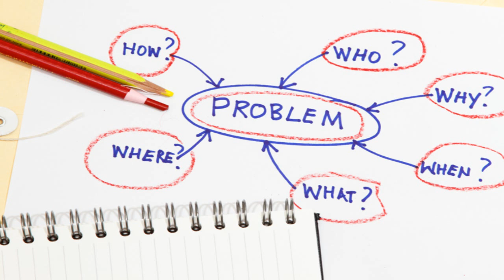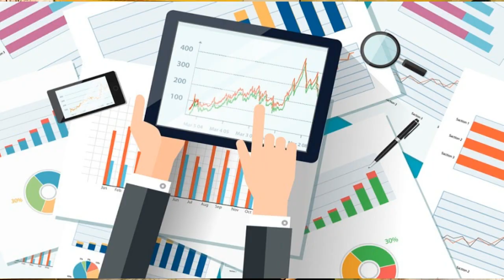How to make Decision | Employability | Mentor | K M Hasan Ripon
সিদ্ধান্ত গ্রহণ কি খুবই জটিল?
হাজার হাজার শিক্ষা প্রতিষ্ঠানে সম্মৃদ্ধ আমাদের বাংলাদেশ। গতনুগতিক ধারাতেই চলছে আমাদের শিক্ষা প্রদান। সম্মৃদ্ধ বাংলাদেশ, উন্নত বাংলাদেশ বা ডিজিটাল বাংলাদেশ বিনির্মানে প্রয়োজন দায়িত্বশীল নাগরিক। তার জন্য শিক্ষাব্যবস্থায় আমাদের যা অন্তর্ভুক্ত করা প্রয়োজনঃ

তরুনদের মাঝে মানকিক জ্ঞান, নৈতিক মূল্যবোধ ও আবেগীয় দক্ষতা বৃদ্ধির যথাযথ ধারনা প্রদান করা ।
উন্নত মানসিকতা বিকাশের মাধ্যমে দায়িত্বশীল নাগরিক ‍হিসেবে গড়ে তোলা।
প্রযুক্তি বিকাশের ধারা এবং সংযুক্ত থাকবার ধারনা এবং যথাযথ ব্যবহার সম্পর্কে সম্মুখ ধারনা প্রদান করা।
শারীরীক ও মানসিক স্বাস্থ্য উন্নয়নের প্রয়োজন এবং ধারনা প্রদান করা।
প্রমিত বাংলার ব্যবহার এবং কর্মের জন্য যোগাযোগের নিমিত্তে আন্তর্জাতিক ভাষা হিসেবে ইংরেজীর উপর দক্ষতা প্রদান করা।
সৃজনশীল চিন্তার মাধ্যমে সমস্যাকে সমাধানে রুপান্তরের প্রক্রিয়ার বাস্তব জ্ঞান প্রদান করা ইত্যাদি।
ভবিষ্যত কর্মের দিকে লক্ষ্য রেখে প্রযুক্তি ব্যবহারের ওপর দক্ষতা বৃদ্ধি করা।